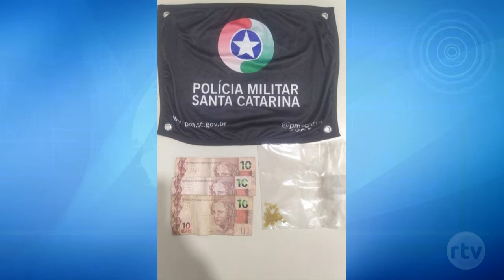Linha Verdade atualiza prisões realizadas pela PM de Criciúma